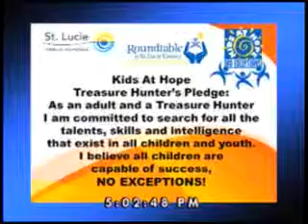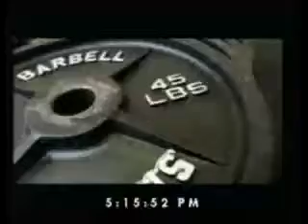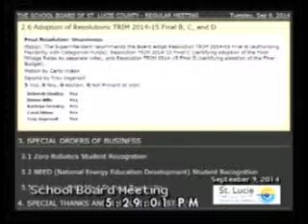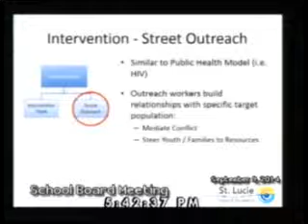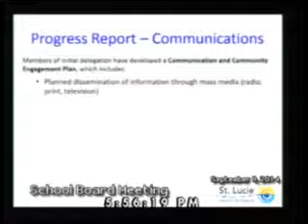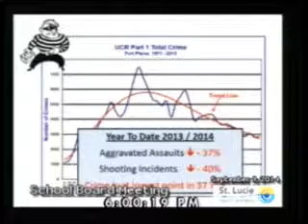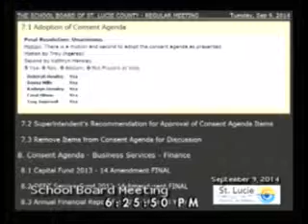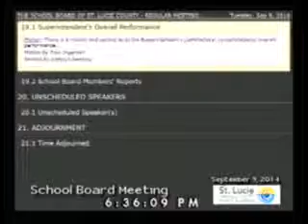SB 9 9 14 MOBILE